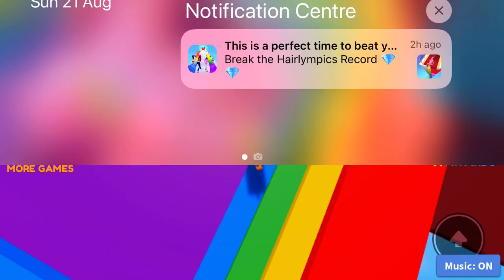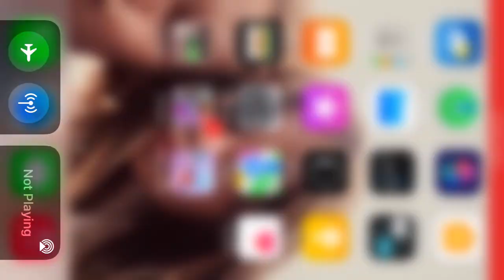Roblox (Easy obby